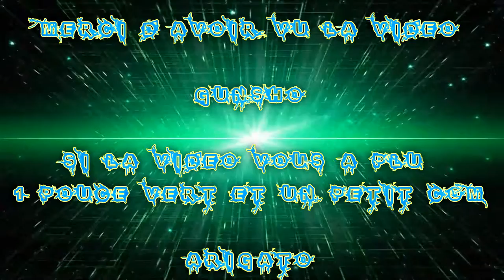(FR) Let's Play de Tom Clancy's The Division Ep 04 part 1 Hôpital Madison Field